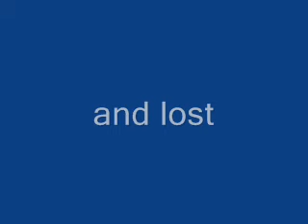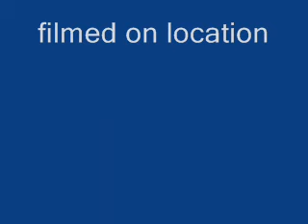easystar snoopy vs the red barron 0001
plane swoops very low in seghill